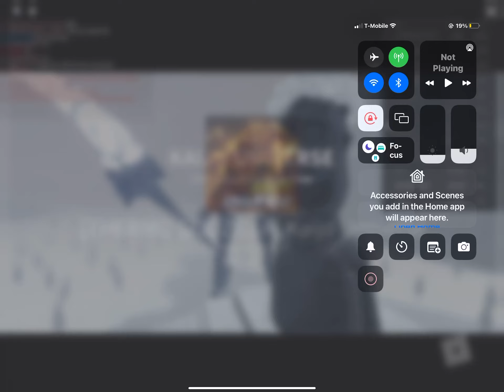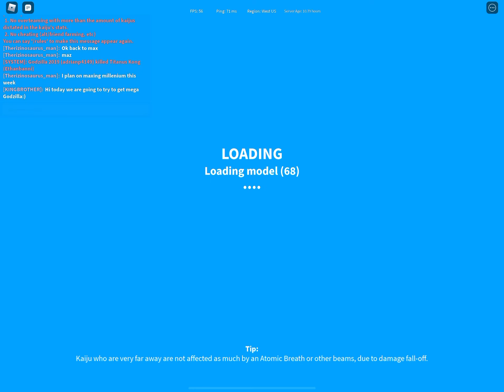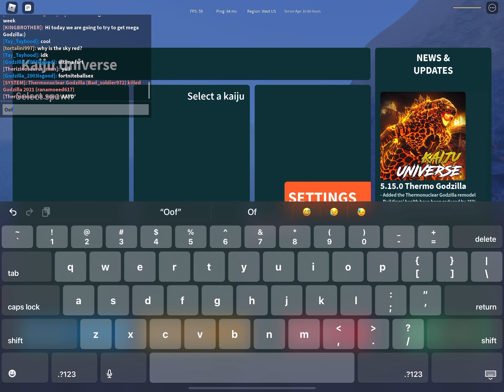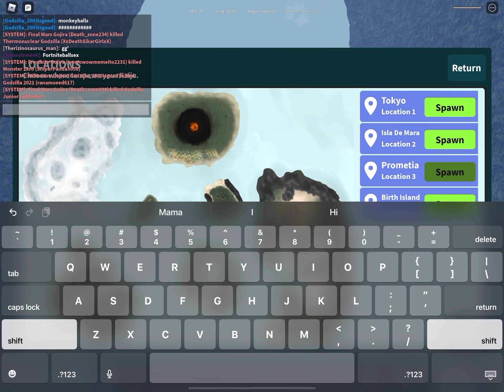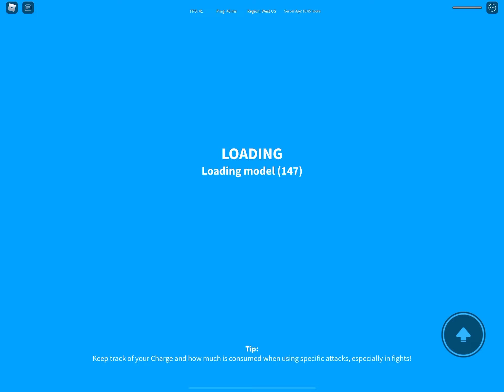Part 1 to get mechea Godzilla to￼